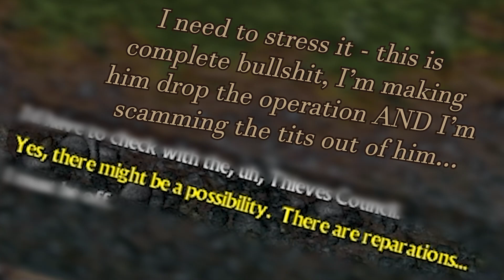[Short] Arcanum Of Steamworks & Magick Obscura - Lukan and the unparalleled scamming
Links:
...so you can support me in more ways than one - seriously, each and every pledge is a motivational kick for me.

...so you can follow my overall shenanigans

...if you want to catch my streaming shenanigans

...that's for posting Wh40k miniatures I painted. Erm. M y e s.